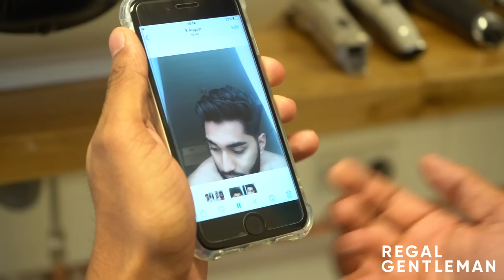He Wanted a "CLEAN" Low Fade Haircut with Length On Top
Samir came to the Regal Gentleman Studio for a clean low fade with length on top.